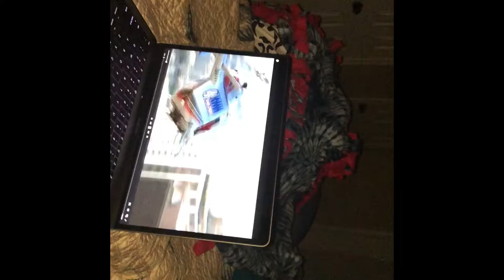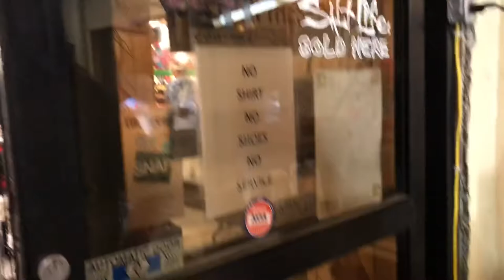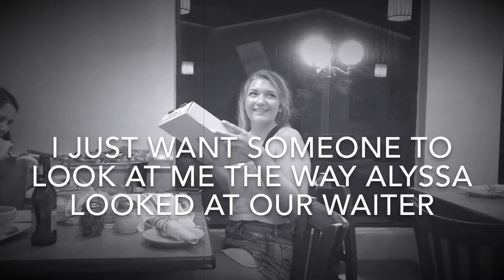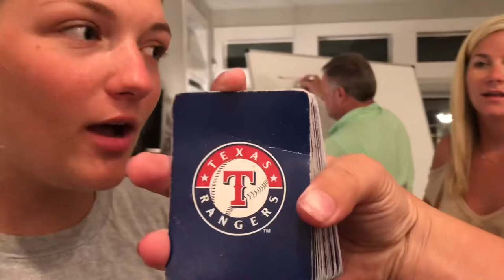STUNG BY A JELLYFISH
Yeah so this video took place in July lol whoops my b